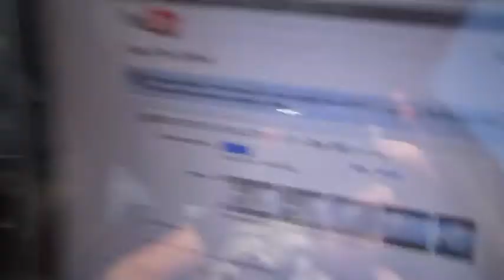SLAP TO THE FACE! (9.12.11 - Day 206)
I'm in a competition called King of the Web! Vote for me here! (link below)